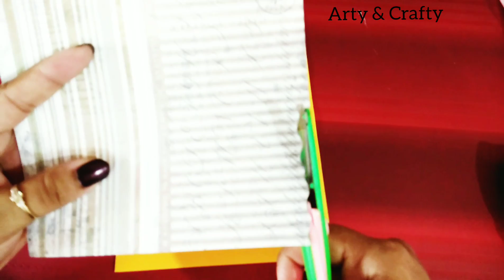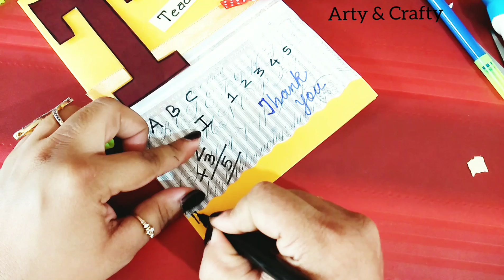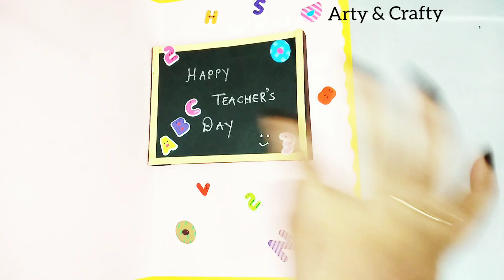DIY Teacher's Pop Up Card/Easy Pop Up Teachers Day Card/PopUp Blackboard Teachers Day Card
In this video I have shown how to prepare a Handmade Teacher's Day Card. This is a very simple  & easy card which kids can as also prepare easily. Here I have used materials like papers, cardstock, glue, scissor,sketchpen. This materials are easily available at home.
So let's prepare this wonderful,easy & beautiful card. Follow my tutorial step by step and you can recreate it easily. Plz do comment me about the video  or any suggestions.